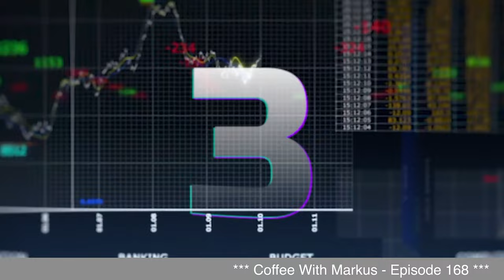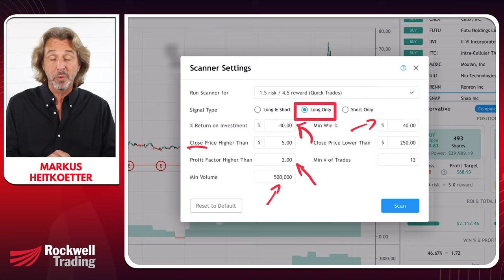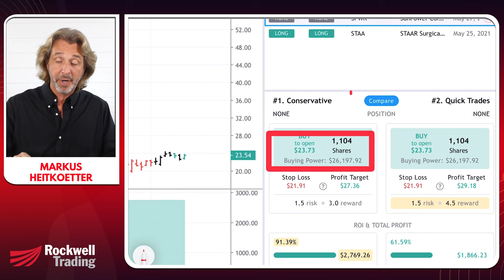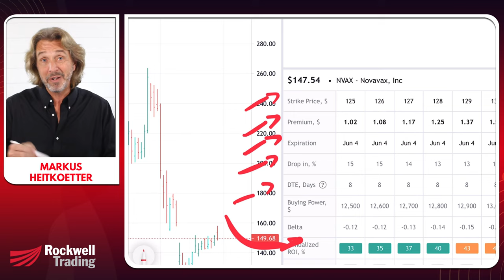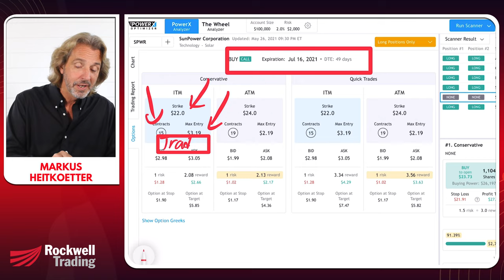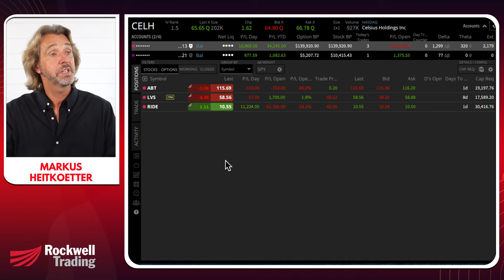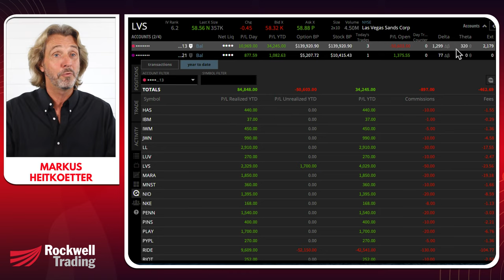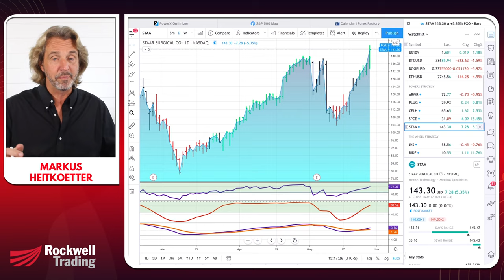My Trading Routine - How I Made $26,408 In One Month - Coffee With Markus- Episode 168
Intro: 0:00
3 Things You Need To Be A Successful Trader: 2:29
My Morning Routine: 5:10
The PowerX Strategy: 7:43
The Wheel Strategy: 15:30
Summary: 20:23
Deep Dive Q&A: 29:38

My Trading Routine

In the past 5 months, I made $84,848 in realized profits.

In this video, I will show you my exact trading routine that I do every morning.
And the best part: It only takes me 30 minutes!